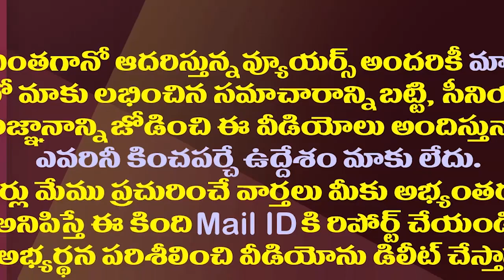చంద్రబాబు నిజంగా అంత భయపడుతున్నారా?| Is Chandrababu Afraid To Take Action Against Defected MLAs?